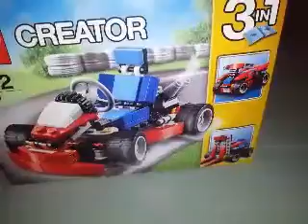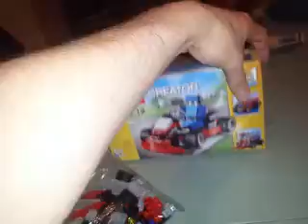Unboxing lego 31030